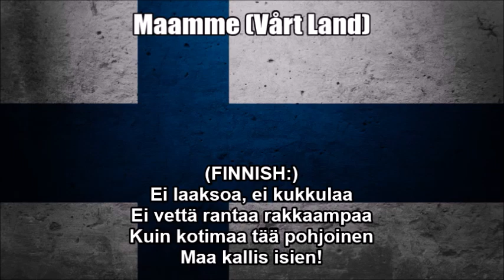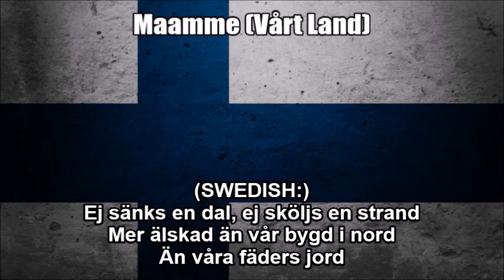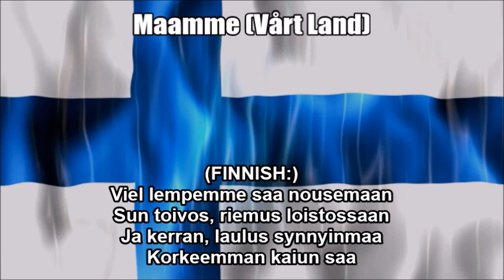National Anthem of Finland (Maamme / Vårt Land) In Finnish And Swedish With Lyrics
This is a bilingual version of the national anthem of Finland - "Maamme (Our Land / Vårt Land)" - in its normal speed. As a disclaimer I am still showing respect of the anthem while I wrote down the original Finnish and Swedish texts at the bottom so you can sing along with it.

TAGS INCLUDED: National Anthem, Finland, Maamme, Vårt Land, Finnish, Swedish, Lyrics